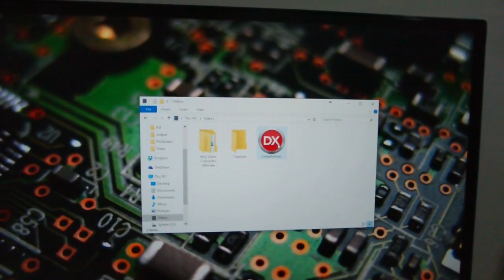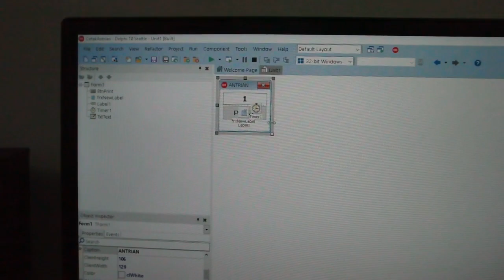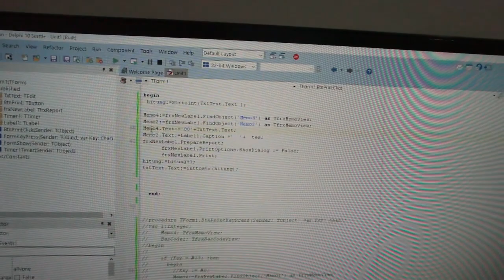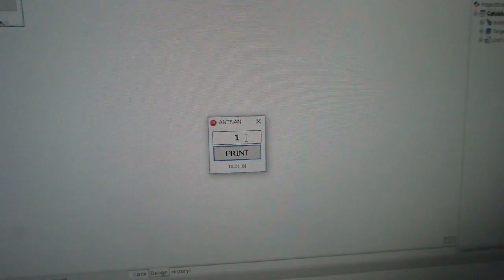Download Program Karcis Antrian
Program mesin karcis antrian ini saya buat menggunakan delphi 10 dan untuk kamu yang ingin mengubahnya silahkan download source code nya pada link dibawah ini :